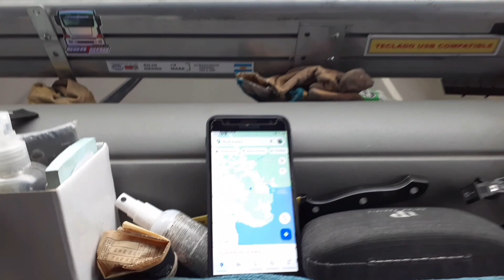Аргентинский транзит. Часть 3